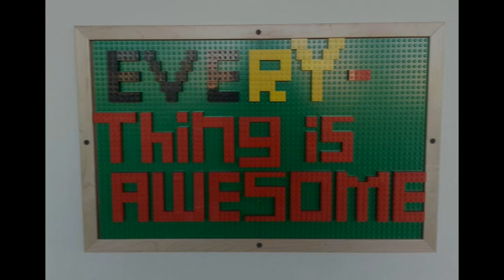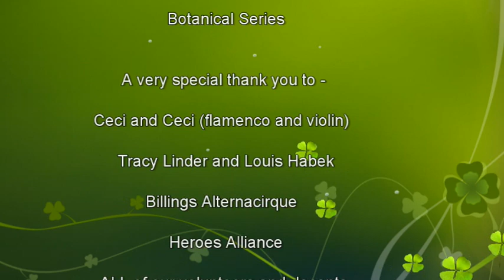YAM entry for 2016 dance off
This is our entry for the 2016 Dance Off competition. Voting begins on that website on April 18, 2016.